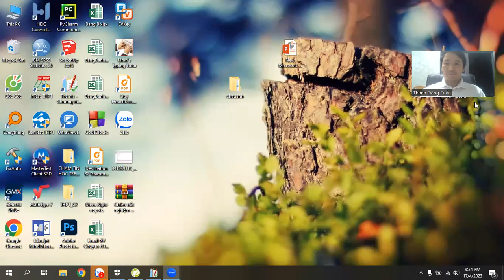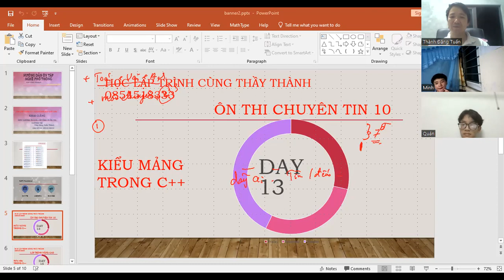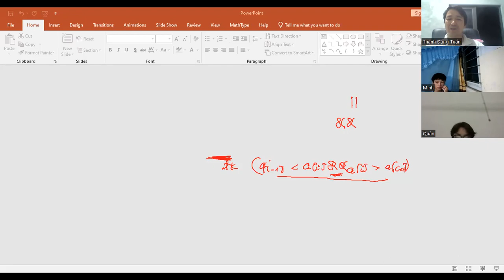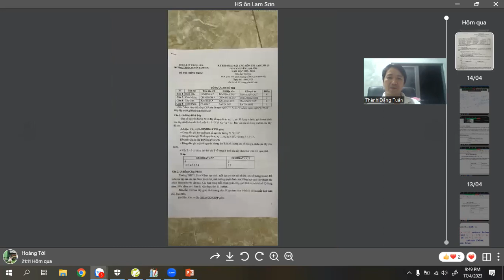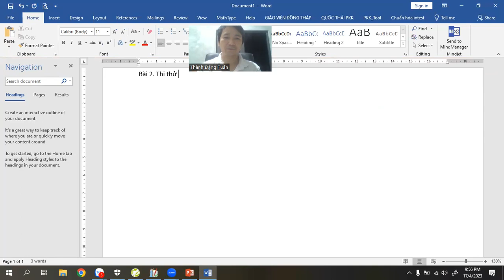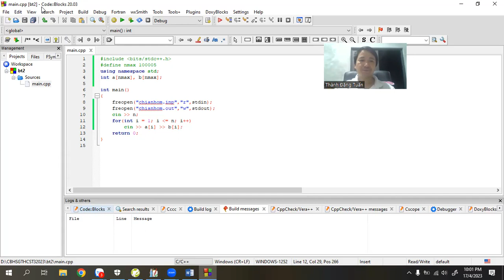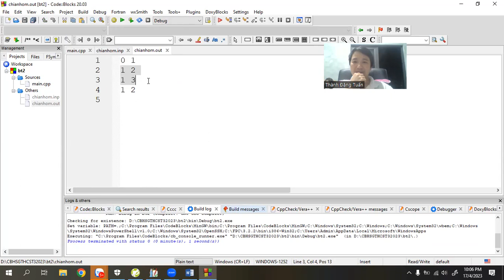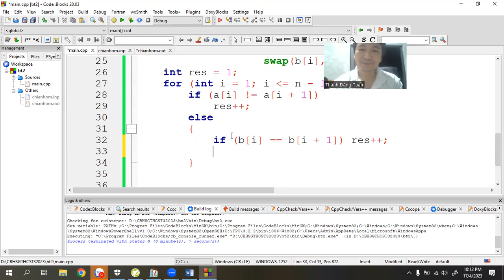Chữa đề thi Tuyển sinh 10 Chuyên Tin - Chuyên Lam Sơn - Thầy Đặng Tuấn Thành